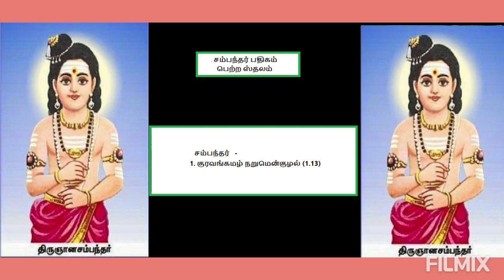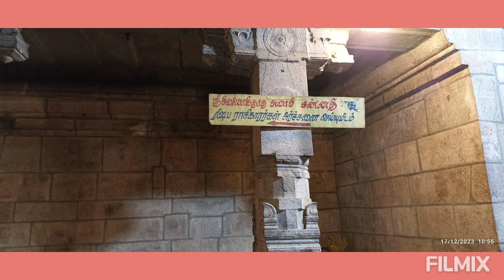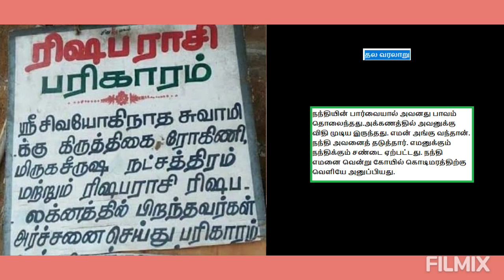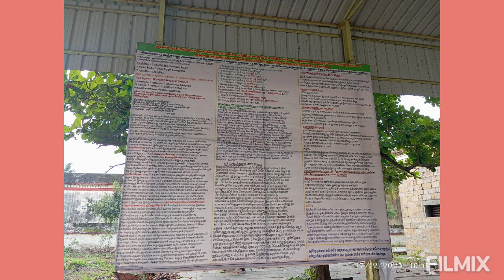NCN043 | Thiruvisanallur Sri Sivayoginathar Temple | Sambanthar | Sathur Bairavar | Rishaba Raasi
திருவிசநல்லுர் யோகநந்தீசுவரர் கோயில், தஞ்சாவூர் மாவட்டத்தில் அமைந்துள்ளது. இத்தலத்தின் மூலவர் யோகநந்தீஸ்வரர், தாயார் சவுந்தரநாயகி. இத்தலத்தின் தலவிருட்சமாக வில்வம் மரமும், தீர்த்தமாக எட்டு தீர்த்தங்களும் அமைந்துள்ளன.

மூலவர் – யோகநந்தீஸ்வரர், சிவயோகிநாதர்
அம்மன் – சவுந்தரநாயகி
தல விருட்சம் – வில்வம்
தீர்த்தம் – 8 தீர்த்தங்கள்; இதில் ஜடாயு தீர்த்தம் முக்கியமானது.
ஆகமம் – காரண ஆகமம்
பழமை – 1000 வருடங்களுக்கு முன்
புராணப் பெயர் – பண்டாரவாடை, திருவியலூர்
ஊர் – திருவிசநல்லூர்
மாவட்டம் – தஞ்சாவூர்
மாநிலம் – தமிழ்நாடு
பாடியவர் – திருஞான சம்பந்தர்

தேவாரப் பாடல் பெற்ற தலங்களில் சோழ நாடு காவிரி வடகரைத் தலங்களில் அமைந்துள்ள 43வது சிவத்தலமாகும். இத்தலம் தஞ்சாவூர் மாவட்டத்தில் அமைந்துள்ளது. மகான் ஸ்ரீதரவெங்கடேச அய்யாவாள், உய்யவந்த தேவநாயனார் ஆகியோர் அவதரித்த தலம். தஞ்சாவூர் அரண்மனை தேவஸ்தானத்திற்கு உட்பட்ட 88 கோயில்களில் இக்கோயிலும் ஒன்றாகும்!!

இத்தலம் நந்தியுடன் தொடர்புடைய ரிசப ராசி தலமாக விளங்குகிறது. பொதுவாக எல்லா சிவத்தலங்களிலும் உள்ளே நுழைந்தவுடன் கொடி மரம் முதலில் இருக்கும்.

பின்னர் பலிபீடம், நந்தி என்று இருக்கும். ஆனால் இத்தலத்தில் நந்தி முதலில் இருக்கும். ஒரு கால் எடுத்து எழுந்த பாவனையிலும், திரும்பி வாசலைப் பார்த்த நிலையிலும் இருக்கும். அதற்கான புராண வரலாறு பின்வருமாறு.

ஒரு காலத்தில், ஏராளமான பாவம் செய்த ஒருவன், தன் கடைசி காலத்தில் இத்தல இறைவனை அழைத்தான். அப்போது சிவன் நந்தியிடம்,”அழைப்பது யார்?”எனக் கேட்க, நந்தி திரும்பி பார்த்தது. (இத்தலத்தில் நந்திசிலை திரும்பிப்பார்த்த நிலையிலேயே உள்ளது) அவன் அப்படி அழைத்தது “பிரதோஷ தினம்” ஆகும்.

நந்தியின் பார்வையால் அவனது பாவம் தொலைந்தது. அக்கணத்தில் அவனுக்கு விதி முடிய இருந்தது. எமன் அங்கு வந்தான். நந்தி அவனைத் தடுத்தார். எமனுக்கும் நந்திக்கும் சண்டை ஏற்பட்டது. நந்தி எமனை வென்று கோயில் கொடிமரத்திற்கு வெளியே அனுப்பியது.

அதன்பின், சிவனடியாரின் உயிரைப் பறிக்க வந்த தன் செயலுக்கு மன்னிப்பு கேட்டு எமதர்மனே சிவயோகிநாதரையும், நந்திதேவரையும் வணங்கினான் என்பது புராணம். எனவே இந்த இறைவனை வணங்கினால் மரண பயம் விலகும்.

வழக்கமாக கொடிமரத்தின் உள்ளே நந்தி இருக்கும். ஆனால், இத்தலத்தில் கொடிமரத்தின் வெளியே நந்தி இருப்பதை இன்றும் காணலாம்.

திருவிசநல்லூர் ஆலயத்தில் எழுந்தருளிய சிவபெருமான், சிவகணங்களுக்கு எதிராக யுத்தம் புரிந்த யமராஜரை துரத்தி அடித்த தெய்வீக மாடான நந்தி தேவர் அமர்ந்துள்ளதால் அதற்க்கு பெருமை தரும் விதமாக மாட்டின் உருவான ரிஷப ராசிக்காரர்கள் அந்த ஆலயத்தில் வந்து வழிபட்டால் அவர்களது அனைத்து பூர்வ ஜென்ம பாபங்கள் அனைத்தும் அதுவே ரிஷப ராசியினரின் பரிகார ஸ்தலமாகும் என்றும் அருள் புரிந்தார்.

இத்தலம் நான்கு யுகம் கண்ட தலமாகும் எனப் புராணம் கூறுகிறது. கிருதயுகத்தில் புராதனேஸ்வரர், திரேதாயுகத்தில் வில்வாரண்யேஸ்வரர், துவாபரயுகத்தில் யோகநந்தீஸ்வரர், கலியுகத்தில் சிவயோகிநாதர் என இறைவன் வணங்கப்படுகிறார். திருவுந்தியார் எனும் சித்தாந்த சாஸ்திர நூலைப்பாடிய உய்யவந்த தேவநாயனார் இத்தலத்தில் அவதரித்தவர். சிவராத்திரி தோறும் அகத்தியர் இத்தலத்தில் பூஜை செய்வதாக ஐதீகம் உள்ளது. இத்தல இறைவன் கிழக்கு நோக்கிய சுயம்புலிங்கமாக காட்சி தருகிறார். சித்திரை 1,2,3 தேதிகளில் சூரிய ஒளி கதிர்கள் சிவ லிங்கத்தின் மீது விழுகிறது.

மற்ற சிவாலயங்களில் விஷ்ணு பகவான் தனியே காணப்படுவார். ஆனால் இங்குள்ள ஆலயத்திலோ தனி சன்னதியில் பகவான் லட்சுமி நாராயணன் எனும் பெயரில் அவர் தனது மனைவியான மஹாலஷ்மி தேவியுடன் சேர்ந்து காட்சி தருகிறார்.

பகவான் விஷ்ணு மஹாலக்ஷ்மியை திருமணம் செய்து கொள்வதற்கு முன்னதாக இங்கு வந்து தனது திருமணத்துக்கான ஆசிகளை சிவபெருமானிடம் இருந்து பெற்றுக் கொண்டு சென்றதாக பண்டைக்கால கதை உள்ளது. ஆகவேதான் பகவான் லட்சுமி நாராயணனை ஏகாதசி மற்றும் சனிக்கிழமைகளில் இங்கு வந்து வழிபட்டால் குழந்தைப் பேறு இல்லாதவர்களுக்கும் குழந்தை பாக்கியம் கிட்டும் என்பது நம்பிக்கை ஆகும்.